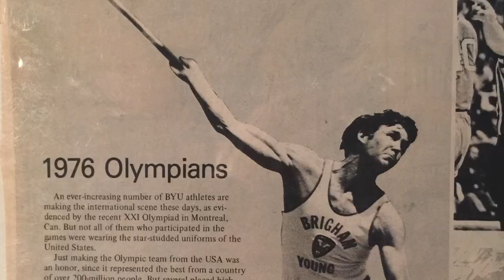Track & Field and XC at Southern Virginia University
Take it from an Olympian — you won't find a better opportunity to participate in Track & Field or XC than at Southern Virginia University​.